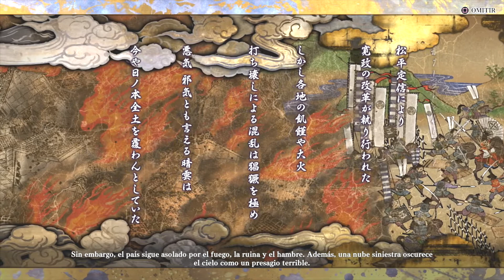Samurai Shodown Warden Super Moves, Prologo y Final PS4